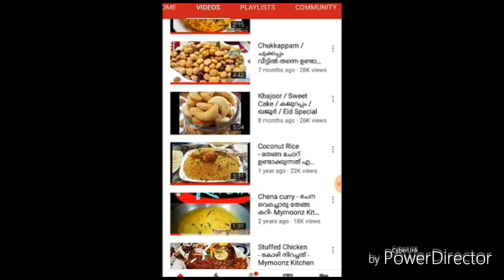Raw Mango Juice / Pachamanga Juice / Green Mango Juice / പച്ചമാങ്ങാ ജ്യൂസ്‌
Raw Mango Juice recipe - Indian Summer Splash

Raw Mango Juice is a different than normal Mango Juice or Mango Lassi. Drinking this raw mango juice prevents the excessive loss of sodium  and iron and also prevents excessive sweating.

Direction:

Peel and make small pieces of a raw mango. Put them in a small jar along with half glass of water and grind to a fine paste. Then transfer into a big jar along with 3-4 tblspn of sugar, 1 pinch salt, one small piece of ginger, half pice of one green chilli (opt) and 2 glass of cold water. Or you can add normal water and add ice cubes.  Blend the Mix well. Taste it and make adjustments if needed.
The tasty refreshing pachamanga juice is ready to serve .. Enjoy